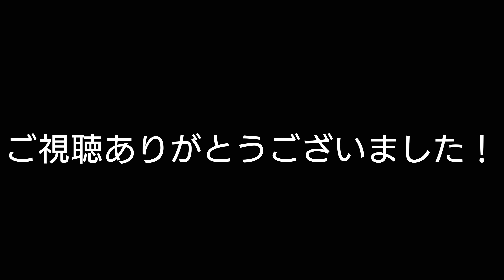相鉄線11000系11003F[各停 横浜]西谷駅発車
今回の動画は相鉄線11000系11003F[各停 横浜]西谷駅発車動画です！

 ［Taichi TVメイン］Twitterはこちら

この動画のシリーズ再生リストはこちら

動画に使用している音楽はフリー音楽素材サイトのDOVAさんのものを使用させていただいております！